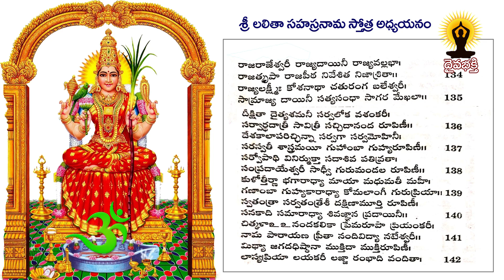శ్రీ లలితా సహస్రనామ స్తోత్ర అధ్యయనం 87 వ భాగము || Sri Lalitha Sahasranamam Meaning​ @Daiva Bhakthi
శ్రీ లలితా సహస్రనామ స్తోత్ర అధ్యయనం 87 వ భాగము || Sri Lalitha Sahasranamam Meaning​ by mailavarapu lakshmi narasimham @Daiva Bhakthi

దైవభక్తి ప్రేక్షకులకు స్వాగతం. చాలా విశిష్టమైన, ఎంతో శక్తివంతమైన స్తోత్రాన్ని అర్థవంతంగా నేర్చుకుని స్పష్టమైన ఉచ్చారణతో చదివినప్పుడు దాని యొక్క ఫలితం వెయ్యి రెట్లు వస్తుంది. అందులో భాగంగా లాభాపేక్ష లేకుండా ఎంతో విలువైన సమాచారం అందించడానికి ముందుకు వచ్చిన బ్రహ్మశ్రీ మైలవరపు లక్ష్మీనరసింహం గారు ప్రేక్షకుల కోరిక మేరకు శ్రీ లలితా సహస్రనామ స్తోత్రం అధ్యయనం చేస్తూ నేర్పించడానికి చేస్తున్న ప్రయత్నమిది. ఈ అమూల్యమయిన అవకాశాన్ని అందరూ వినియోగించుకుని అమ్మవారి కరుణకు, కృపకు పాత్రులు కాగలరని ప్రార్థన,
ఇది మీ ఒక్కరి దగ్గరే పెట్టుకుంటే సరిపోదు పదిమందికి అమ్మవారి అనుగ్రహం కావాలంటే ఈ చిత్రమాలిక అందరికీ చేరవేయగలరు. మరిన్ని కార్య క్రమాలు చేయడానికి మీరు ఈ చిత్రమాలికను Like చేసి  comment చేయగలరు.

sri lalitha sahasranamam meaning by mailavarapu lakshmi narasimham
శ్రీ లలితా సహస్రనామ స్తోత్రం అధ్యయనం యొక్క  మొత్తం వీడియోస్ కొరకు ఈ క్రింది లింక్ను చూడండి.

నేను బాగుండాలి !
మేము బాగుండాలి !
అందరూ బాగుండాలి !
జై గోమాత ||
జై భరతమాత ||
జై శ్రీరామ్ ||